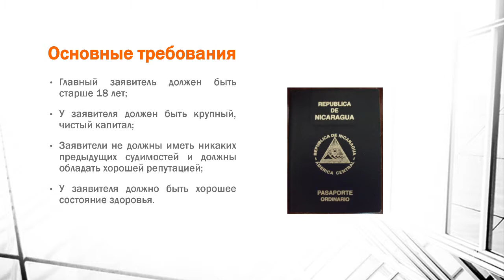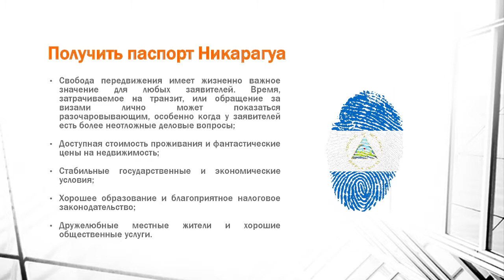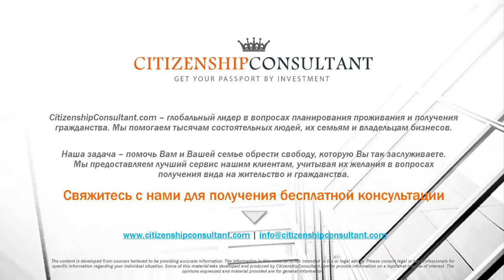Гражданство за инвестиции в Никарагуа